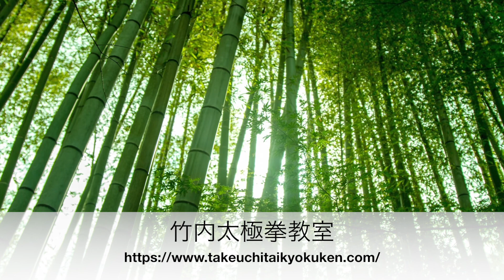４２式太極剣 ２６ 弓歩下截【ゴンブーシァジェ】(日本語字幕付き）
４２式太極剣　２６　弓歩下截【ゴンブーシァジェ】(日本語字幕付き）
※この動画は２０１９年１月に撮影されました。

太極拳教室の詳細　お申し込みは下記サイトをご覧下さい

出版物のご注文は下記サイトをご覧下さい

竹内健二著書　『２４式太極拳　美しく演じられる身体操作のコツ』

竹内健二著書　『強くて美しい４２式太極拳』

竹内健二DVD　『強く上手になる２４式太極拳の秘密』

竹内健二DVD 『３ステップで習得する「太極拳大全」』